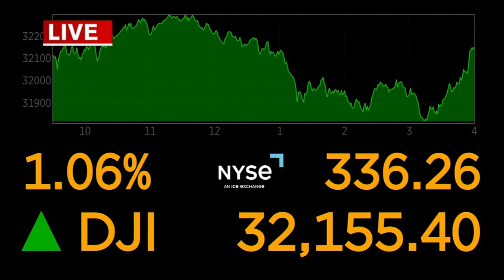Inflation continues to fall, stocks on Wall Street soar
Inflation is falling in the US, but consumer prices are still high.